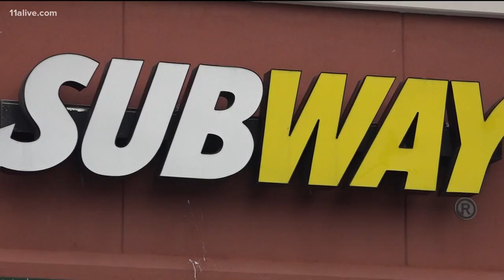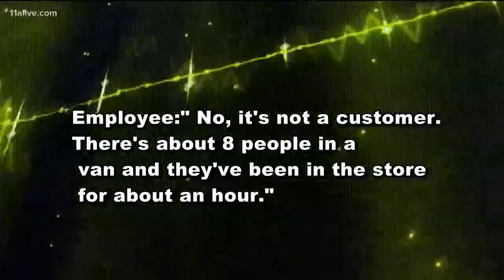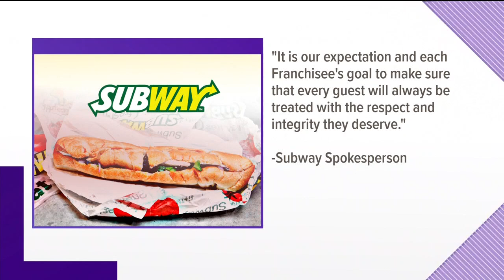Newnan Subway employee calls 911 on vacationing family, saying they look suspicious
A Subway employee called 911 on a family, claiming she thought they were going to rob her. The family, who had stopped while en route from Georgia to North Carolina said they simply had stopped to eat at the restaurant and said the employee called police because they were black.